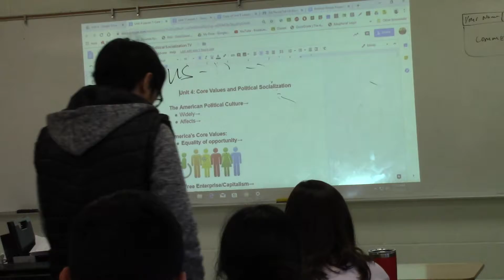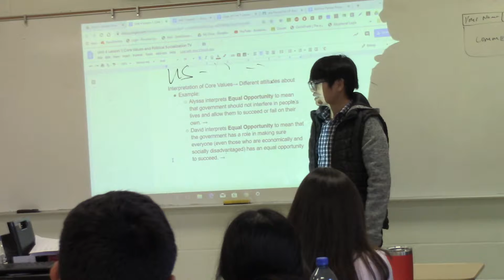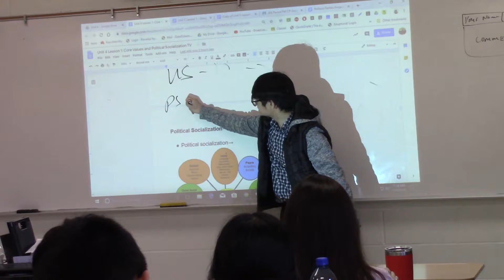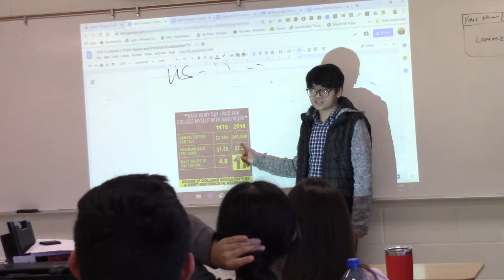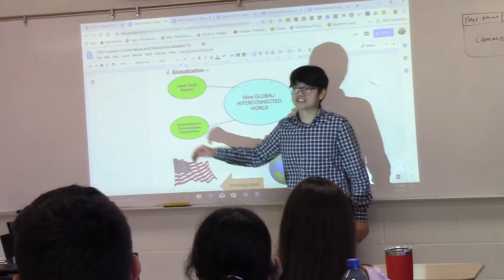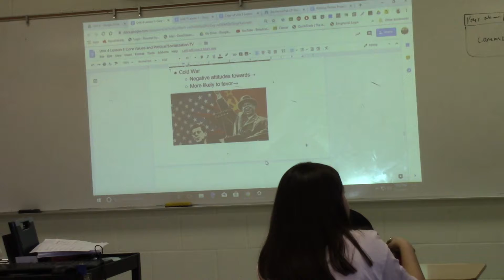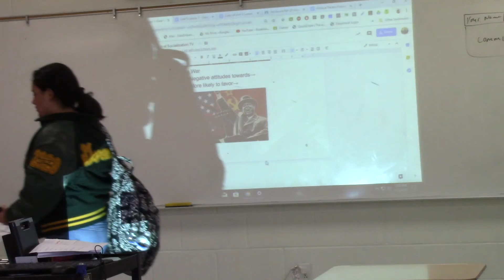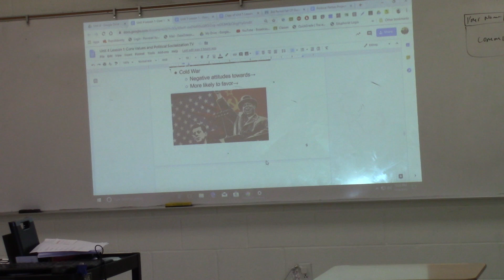AP GOV 11 4 19